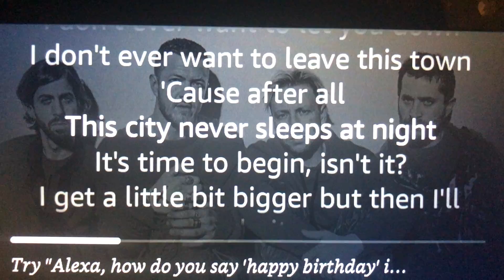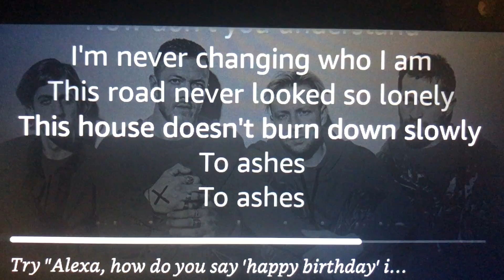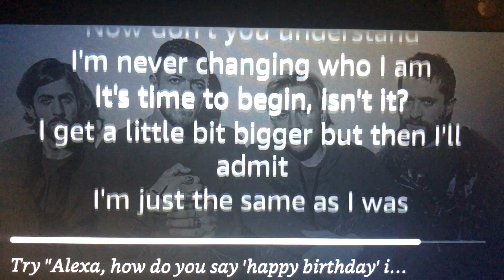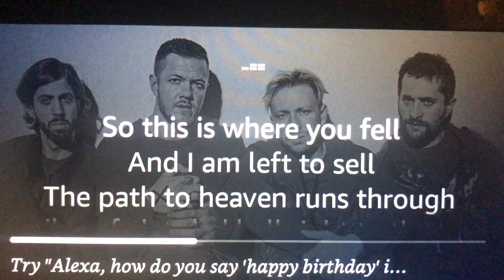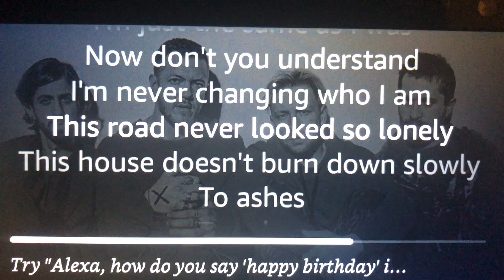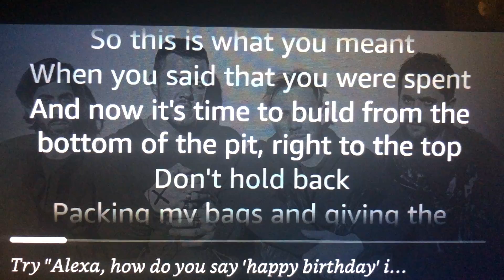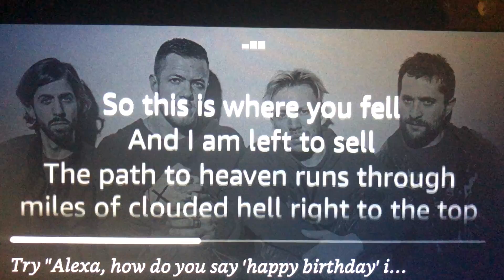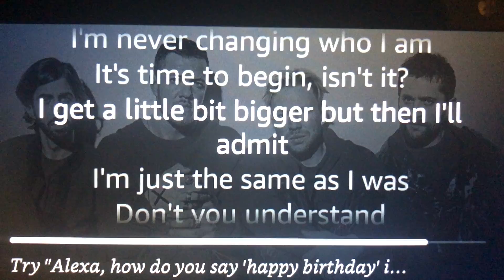Imagine Dragons- It's Time